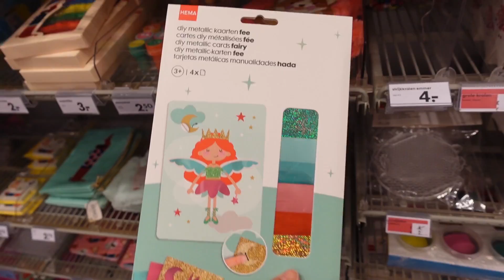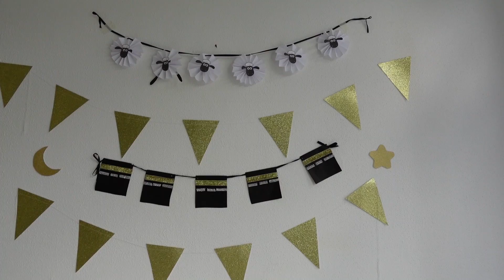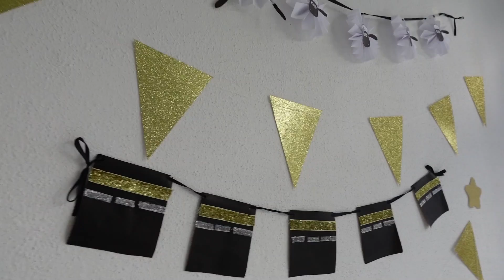تجهيزات عيد الاضحى 2020| قصيت شعري قصير قبل العيد وندمت!| حسام ورولا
بفيديو اليوم سوينا وعملنا تجهيزات وتحضيرات عيد الاضحى 2020 وتسوقنا واشترينا لبس ل ميلا وعملنا زينة كتير حلوة😍

credits
 No copyright Arabic music,

   eid mubarak - عيد مبارك- by Bargoog studio